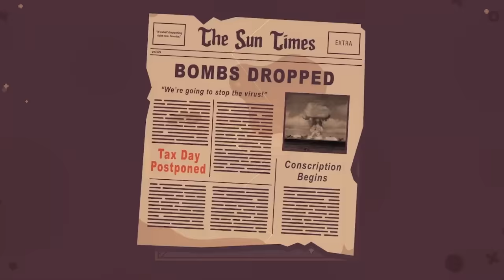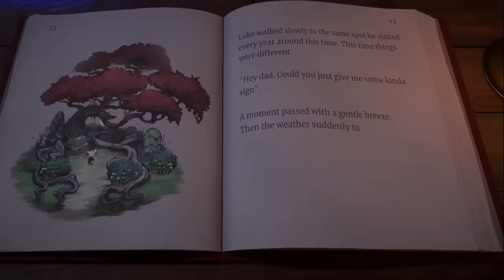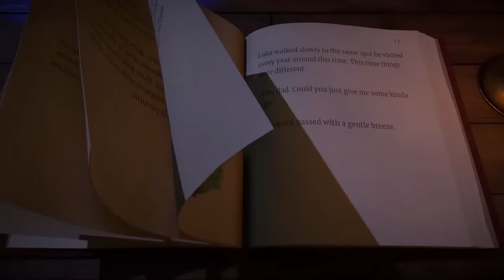Juegos que harán SUBIR tu GAMERSCORE rápido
Todos amamos subir nuestro gamerscore y si es con logros fáciles, es muchísimo mejor.

Por eso aquí te dejamos algunos juegos que son muy entretenidos y puedes jugar por logros y subir tu gamerscore como espuma.

Marcas de Tiempo:
00:00 Intro
00:11 Hello Neighbour 2
01:06 Escape Academy
01:54 Turnip Boy Commits Tax Evasion
02:48 Ark: Survival Evolved
03:54 Coffee Talk
04:47 Somerville
05:37 Scorn
06:17 Beacon Pines
07:20 Road 96
08:13 The Gunk